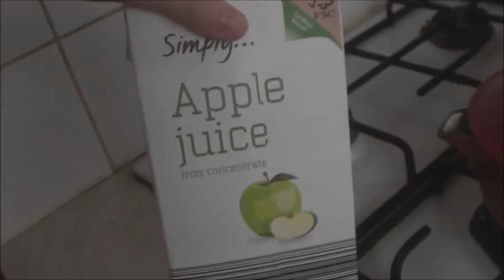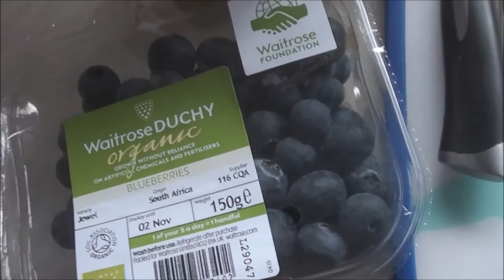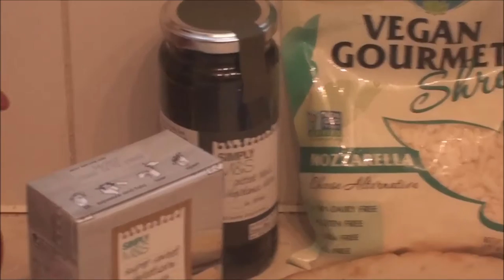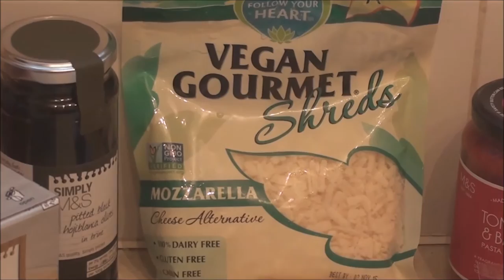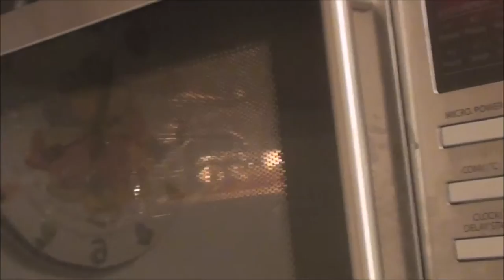What I Ate In A Day ♡VEGAN♡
Open Me!

Hello~ this is my first 'What I Ate In A Day' video! I apologise for the terrible audio due to the background noise and fluctuating volumes for the background music - I'm clearly a noob at editing videos, lol.

Some useful links on veganism:
Best video if you're considering veganism -

For documentaries watch Cowspiracy/Earthlings/Forks Over Knives!

My links:
Personal Instagram -